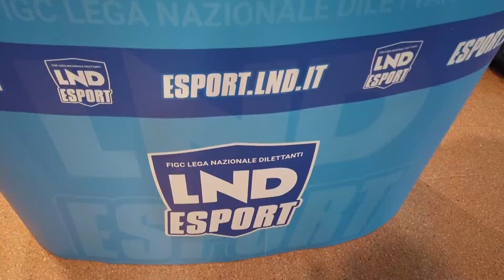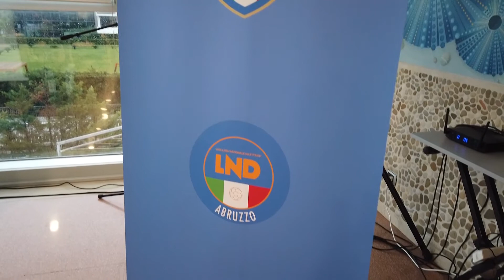Calcio, Ezio Memmo (LND) traccia il bilancio dell'anno della ripartenza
| SUPER J |

Contatti Redazione:
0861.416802